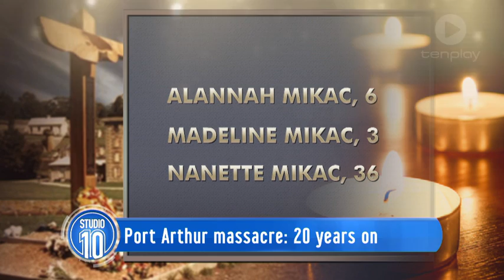Walter Mikac and John Caldwell - Port Arthur Anniversary - Studio 10